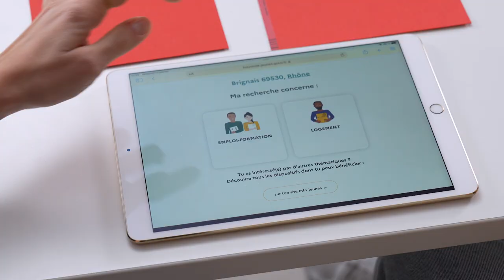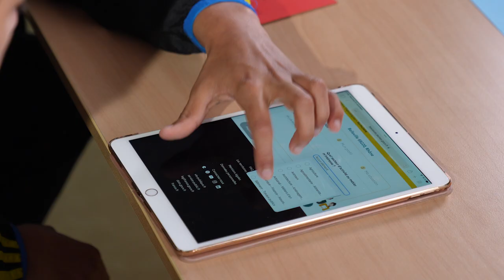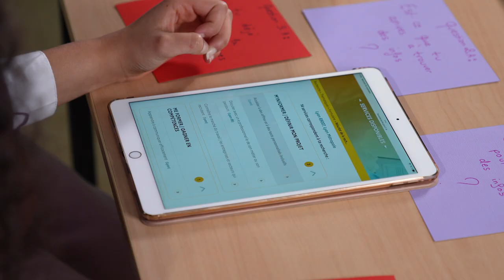Boussole des jeunes : des jeunes l'ont testée !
Connaissez-vous la Boussole des jeunes ?

Laurine, Abdelkader, Amin, Myriam, Chloé, Insaf, Moussa, Aya, Esra et Hajar l'ont testée pour vous !

La Boussole des jeunes est un portail web permettant aux jeunes de 15 à 30 ans d'accéder à des services gratuits proches de chez eux.

En répondant à un court questionnaire, les jeunes accèdent à une liste personnalisée d'offres de services concernant l'emploi, la formation, et le logement, qu'ils peuvent mobiliser rapidement. Ils peuvent laisser leurs coordonnées et être recontactés en quelques jours par le bon professionnel.

Développé par la DJEPVA (Ministère de l'Education nationale et de la jeunesse), cet outil numérique permet une meilleure lisibilité de l'offre sociale en direction des jeunes et lutte contre le non-recours aux droits.

Il est animé en Auvergne-Rhône-Alpes par le réseau Info-Jeunes.

Rendez-vous sur : boussole.jeunes.gouv.fr